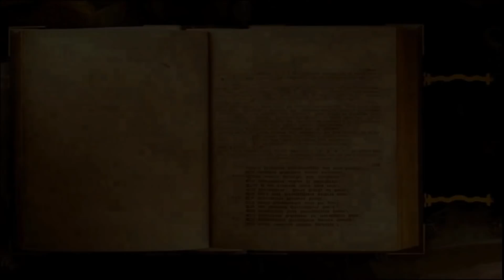Anne-Laure, avoir et exprimer ses pleins pouvoirs à leurs état originel, sans aucune influence.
Anne-Laure, agent infiltré sur terre, un peu malgré elle...

Mais je préfère vous laisser découvrir cette aventure.

Merci à Anne-Laure pour son partage.

Hypnose Eveillée Régressive esotérique- méthode HERE ; Nettoyage énergétique et ésotérique , thérapie quantique , recherche et résolution de la cause ésotérique des maladies,des mal-etre ,et des blocages et des limitations et dépendances dans tous les secteurs de vie .
libération du potentiel créateur de l etre , connexion à la conscience supérieure et accés a une meilleure connaissance de soi,de la vie et de l ' univers.
objectifs de libération,d autonomie,de souveraineté , de responsabilité et de capacités créatrices intentionnelles .